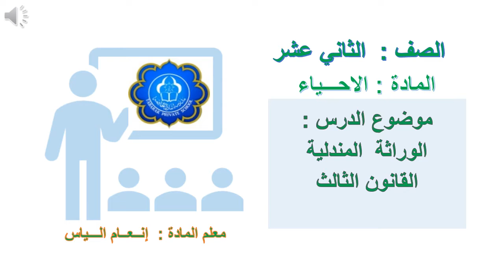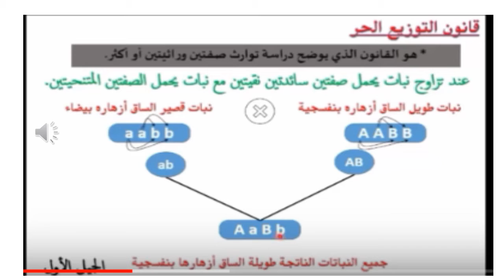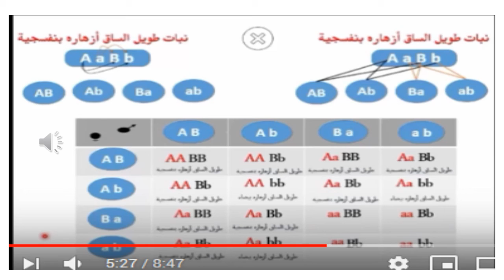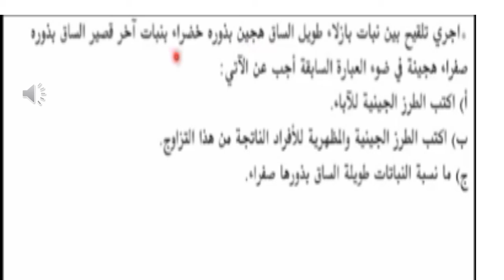صف12 الوراثة القانون الثالث 3